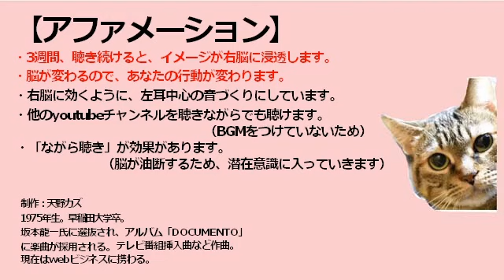アファメーション 勉強 受験 【私は英語が大好きだ】【BGMなし】